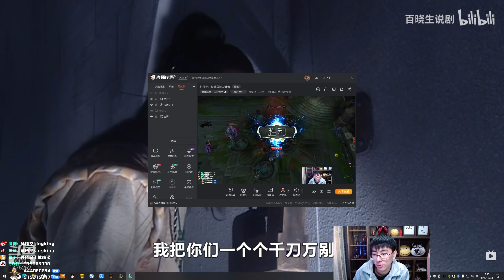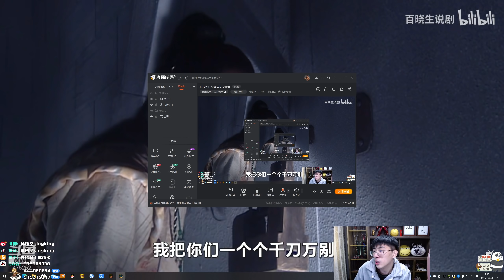【猴哥】蘭林漢悟空：巨魔VS慎 國服 喜歡支援是吧 我全給你拆了（20211024P2）